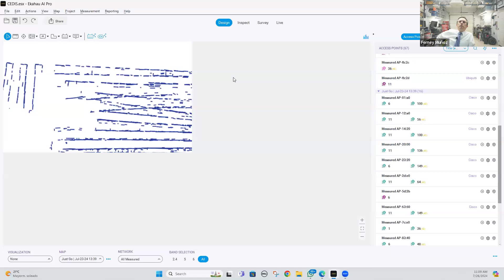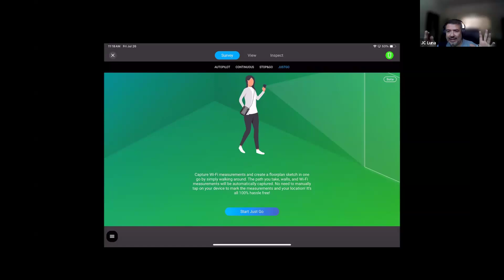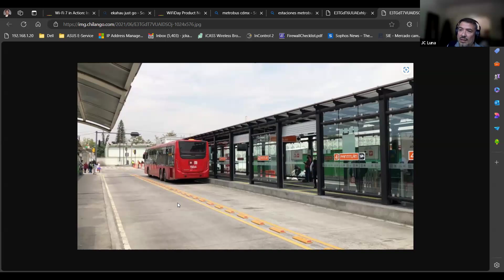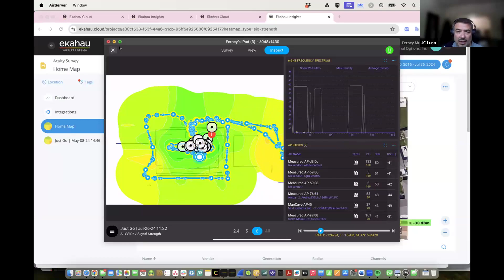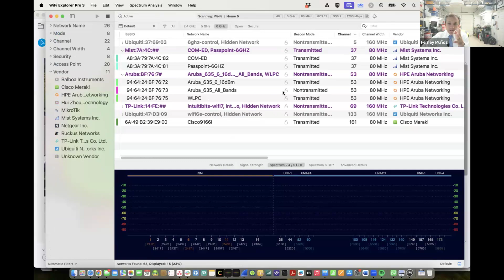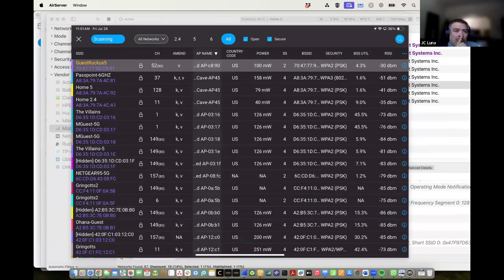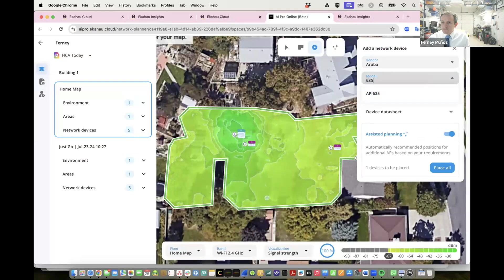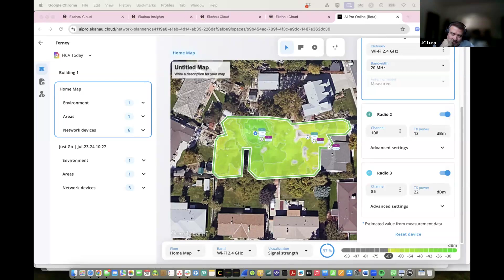213a Sesión de Tesos en Wi-Fi: Ekahau JustGo, Ekahau AI Pro Online, LATYS FOCUS, WLPC Praga y México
WLPC México ya está abierta para que te registres y nos dejes saber que vas a acompañarnos el 12 y 13 de noviembre y desde el sábado 9 de noviembre si vienes a la certificación de Arquitecto de Redes Inalámbricas con Hamina o al curso de CWNA. [No tienes que pagar ya, pero necesitamos que te agregues a la lista desde ahora]. ANUNCIO: Si hablas portugués y eres instructor de Aruba, necesitamos instructores en Brazil. Si conoces a alguien que cumpla los requisitos, déjame saber. JC Luna nos presentó un survey realizado con Ekahau Just Go en una nave de almacenamiento y su experiencia menos que exitosa con los resultados obtenidos. Hablamos de Ekahau AI Pro Online y vemos el diseño sin paredes ni áreas de atenuación. Mostramos un par de asuntos donde SSIDs anunciados en 80 MHz son erróneamente reportados como canales de 20 MHz por Ekahau AI Pro y Ekahau Survey. Descubrimos que en iOS, Ekahau Analyzer bajo Network Overview solamente muestra el primer SSID anunciado en cada radio de 5 y 6 GHz. Otro detalle notado fue que los SSIDs no transmitidos pero reportados bajo el Elemento de Información Multiple BSSID en 6 GHz, no aparecen en Ekahau Analyzer y solamente los SSIDs transmitidos son visibles. Octavio de LATYS Canadá nos actualiza en la opción de poder obtener paneles LATYS FOCUS y nos dará más detalles en el futuro.